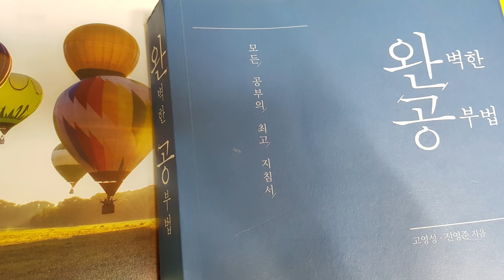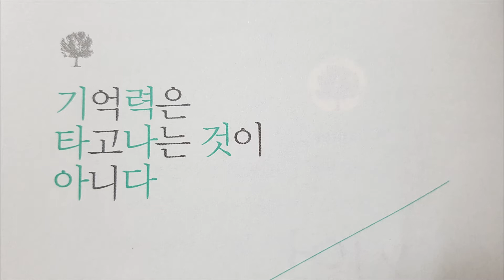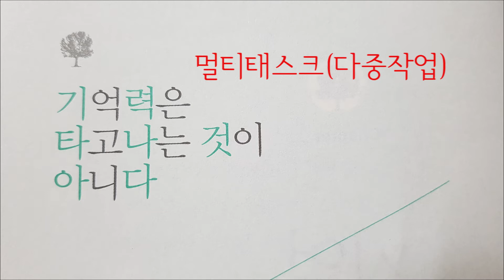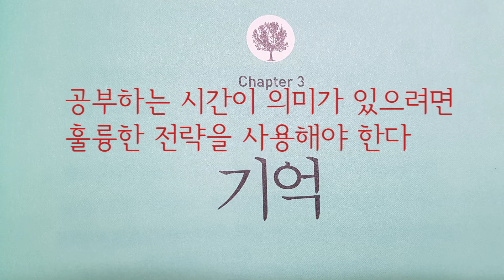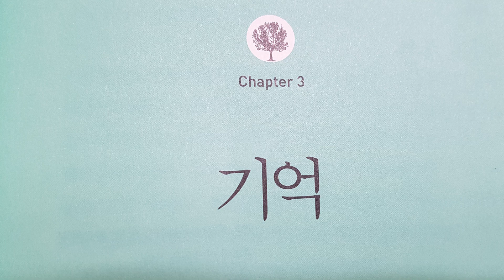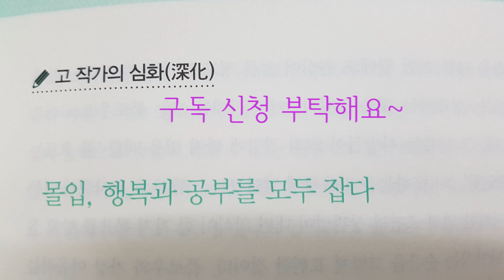[책 리뷰] 완벽한 공부법 / 3장 - 기억 / 기억전략 5가지로 공부 한 번 잘 해보자 Book Review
기억력은 타고나는 것이 아니다 / 고영성. 신영준 지음 / 로크미디어